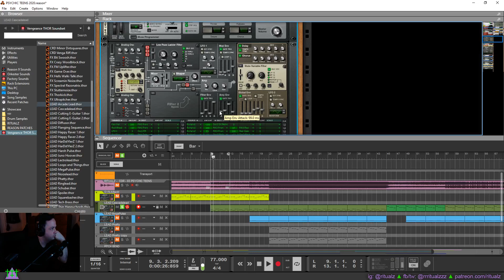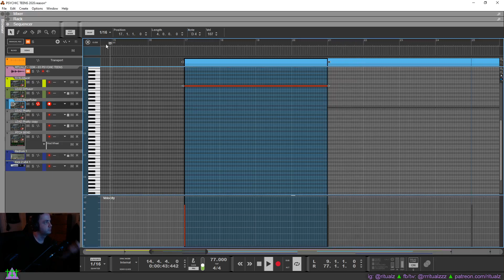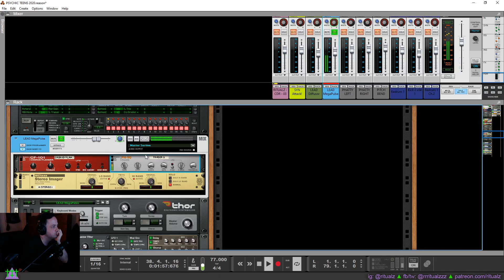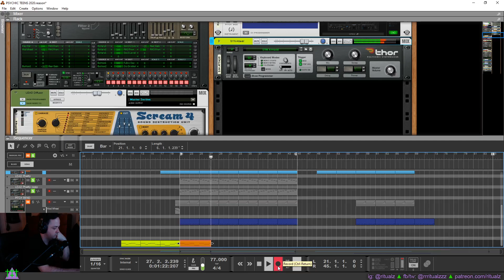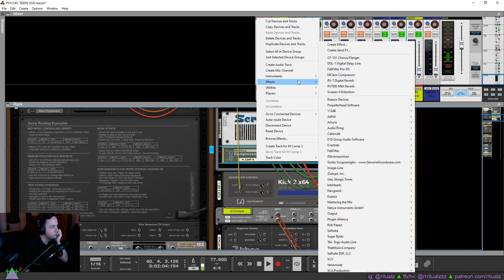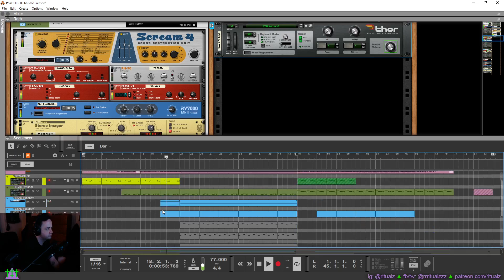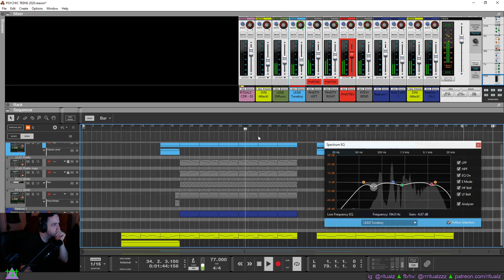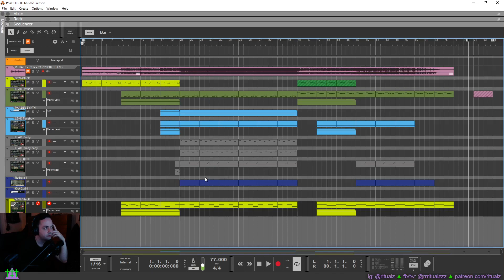RITUALZ QUARANTINE LIVESTREAM DAY 2: REMAKING PSYCHIC TEENS PART 2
TWITCH LIVESTREAM RECORDING MARCH 18 2020
REMAKING "PSYCHIC TEENS" PART 2